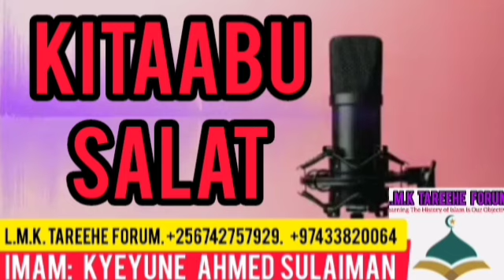Ennamula ye Swallah. Part 3D. Imam Kyeyune Ahmed Sulaiman